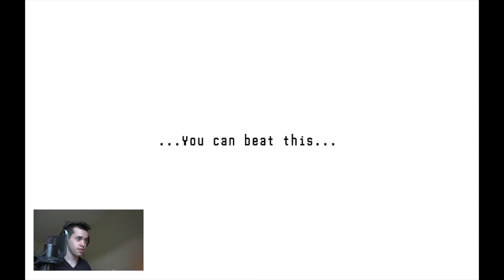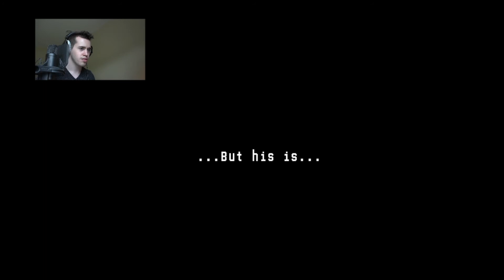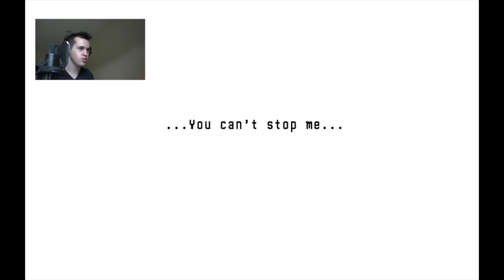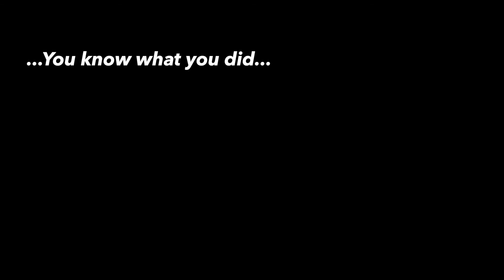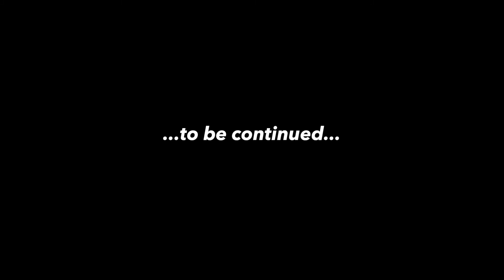A BOY AND HIS DOG GO ON AN ADVENTURE | Heartbound - Part 1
Today we play Heartbound! A game about a boy, his dog, secrets, and sanity! Right off the bat, it's a game with a similar feel to Undertale filled with comedy, tragedy, indecisiveness, and plenty of puns and Lore to discover!